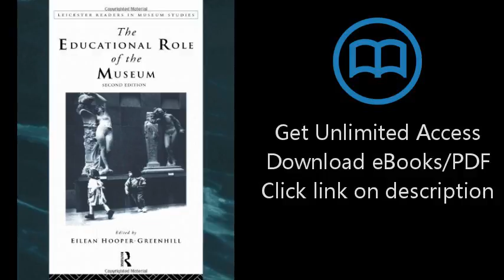The Educational Role of the Museum (Leicester Readers in Museum Studies)